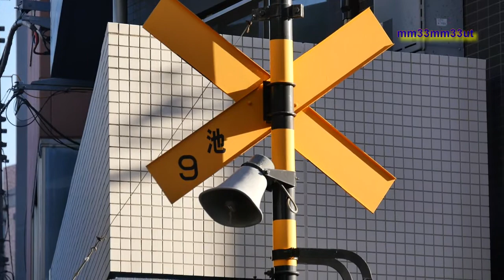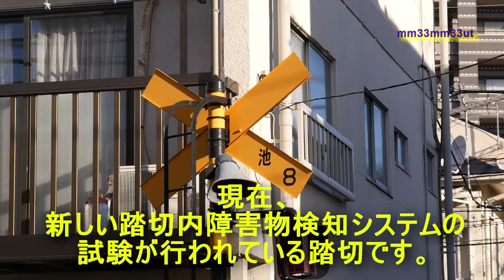西武池袋線椎名町駅池袋駅間踏切案内その1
西武池袋線の踏切案内
椎名町駅ー池袋駅　間
その１です。
この区間は踏切の番号が抜けている事から判るように、
無くなってしまった踏切の他
Ｖ字の踏切など、特徴ある踏切があります。
動画は池袋方向、その2へと続きます。